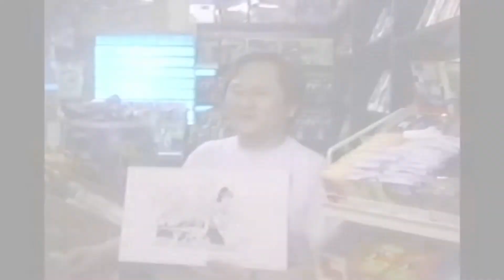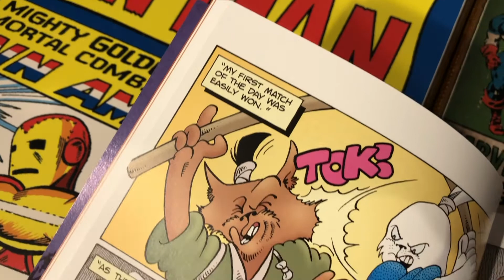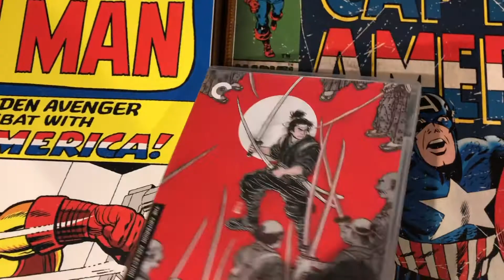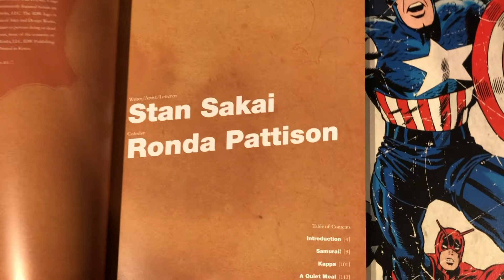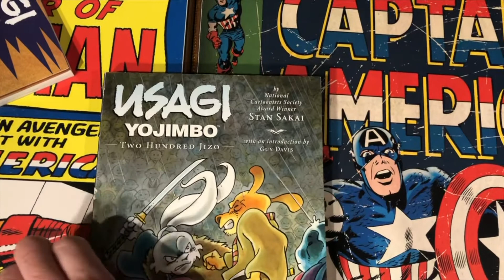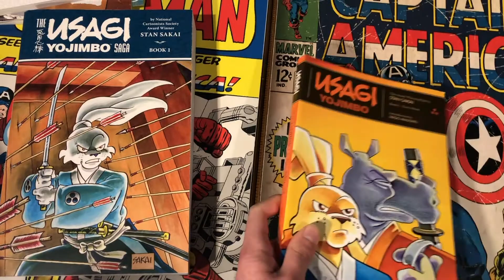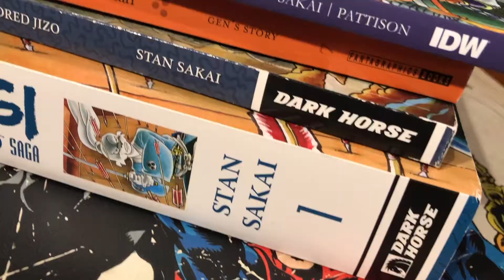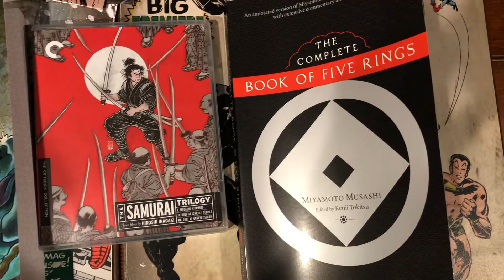Stan Sakai's Usagi Yojimbo (Where to start?)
(Time code)
- 0:00 - Intro
- 0:18 - Usagi Yojimbo's history
- 0:45 - Miyamoto Musashi
- 4:25 - Usagi Yojimbo comics (where to start?)
- 11:25 - Wrap up!